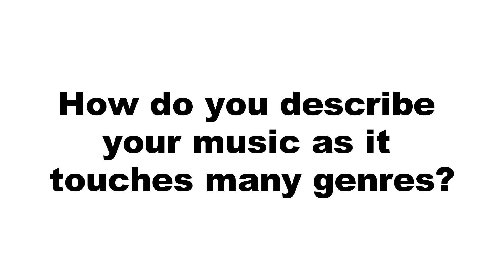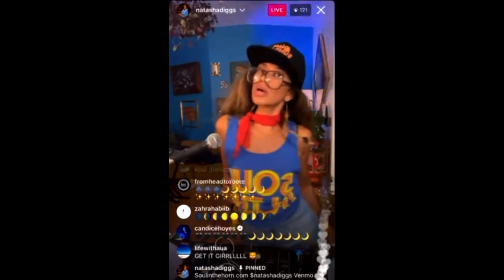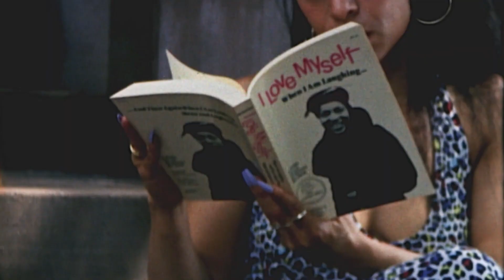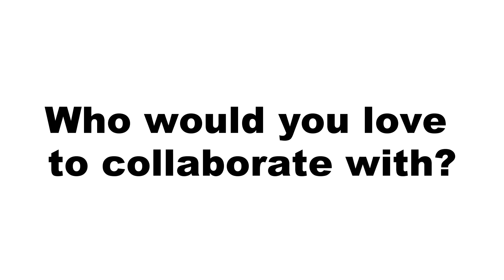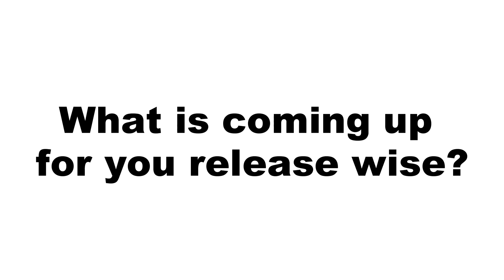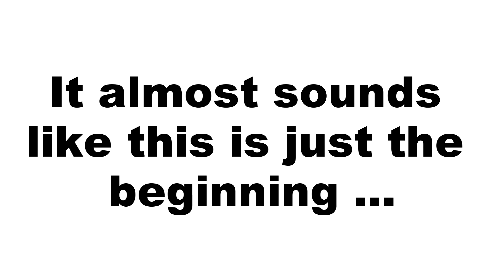Candice Hoyes Interview by Fusicology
Vocalist, composer, archivist and curator Candice Hoyes interviewed by Fusicology